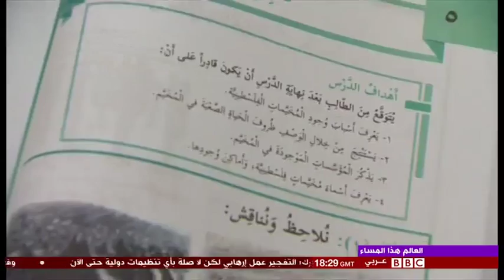BBC Arabic TV new palestinian curriculum